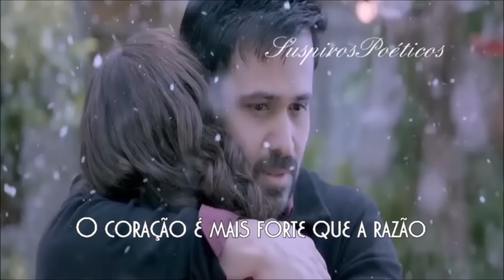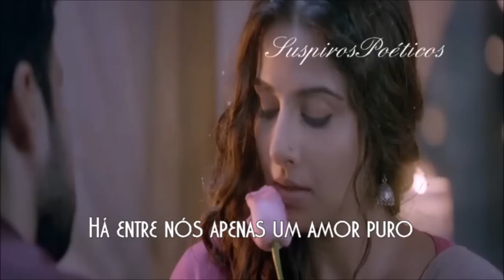Claudia Jung💘Je T'aime Mon Amour (Tradução)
❤Para os Românticos de Plantão❤